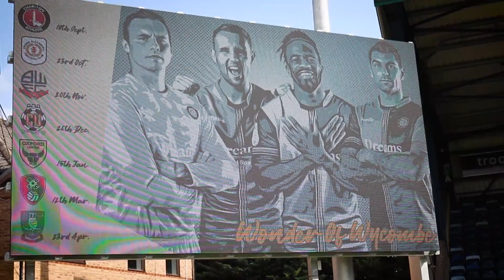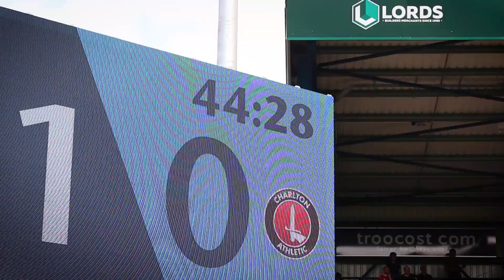MATCHDAY REWIND | Wycombe 2-1 Charlton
18th September 2021. Wycombe 2-1 Charlton

Relive a wonderous afternoon through an extended Matchday Rewind, in what was a special first Wonder Of Wycombe matchday at Adams Park.